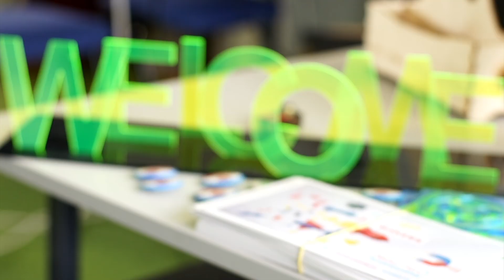Fab Lab Manchester - A Digital Manufacturing Technology Revolution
Fab Lab Manchester - a UK first - is a digital fabrication laboratory giving businesses, entrepreneurs, schools and communities the tools to turn their ideas and concepts into reality.